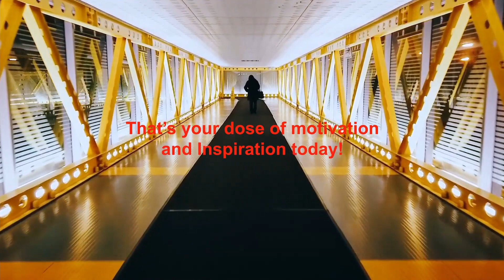How to Not Give Up and pursue you dream! | Inspirational Commercial | Giving up Is Not an Option!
What makes you want to give up easily

Identifying the reasons why giving up seems like the best option is so important. There are many reasons why people want to give up and each is driven by different motivations. However, there are a few human instincts that come into play here.

Mistaking lessons for failure: Not being able to see the roadblock for the lesson it is and keep going anyway.
The outcome is more important than the journey: Putting more emphasis on the end result and dismissing the importance of how you’re getting to the end goal and growing along the way.
Seeing the failure before it’s even happened: Self-sabotaging yourself by creating the thought that it just won’t happen. This is usually down to limiting beliefs and lack of self-belief.
Lack of discipline: Realizing that achieving your dream won’t just fall into your lap within a few weeks but will actually take hard work and determination.
Not adjusting to changes: Not embracing changes in direction, the need to tweak ideas or finding things evolve differently to how you originally imagined it and taking it as a sign it’s not meant to work out, are showing you that you’re not open to changes and the natural evolution to something even more amazing.

Special Thanks

This Video is All About: Inspiration and Motivation